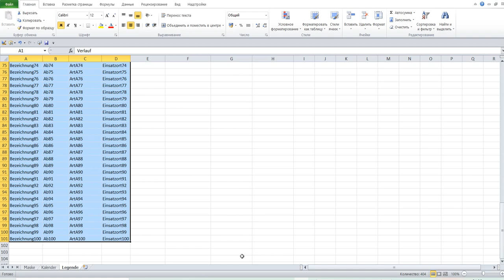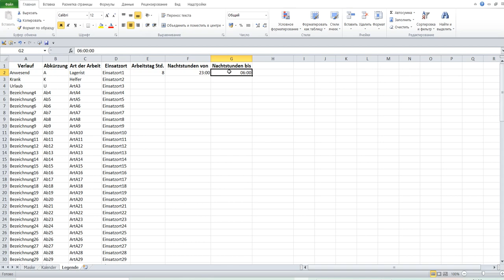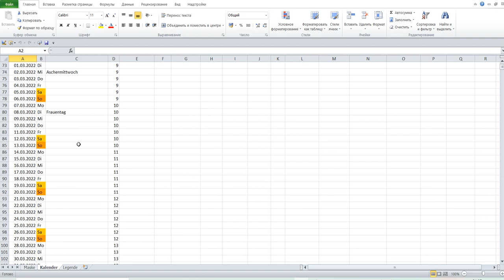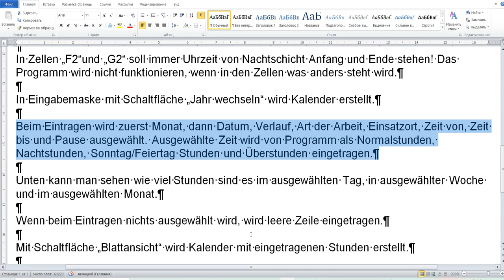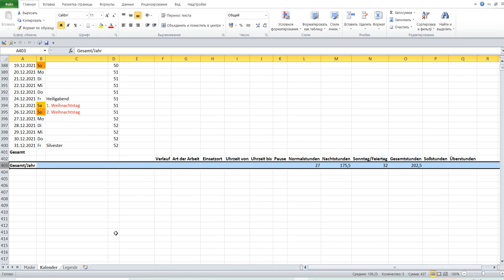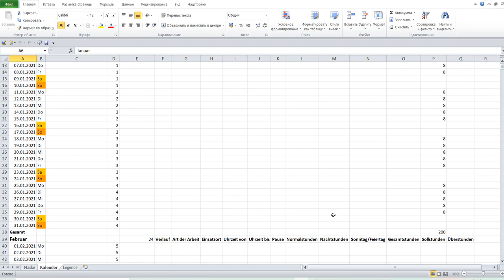So funktioniert das Zeiterfassungsprogramm in Excel VBA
Die Excel Datei hat 3 Tabellenblätter: „Maske“, „Kalender“, „Legende“.

Im Tabellenblatt „Maske“ wird Eingabemaske aktiviert.

Im Tabellenblatt „Kalender“ wird Kalender gezeigt.

Im Tabellenblatt „Legende“ in Spalte „A“ jeder User kann 100 Verläufe eintragen. In Spalte „B“ stehen die 100 Abkürzungen von den Verläufen. In Spalte „C“ stehen die 100 Arten der Arbeit und in Spalte „D“ stehen die 100 Einsatzorte.

In Zelle „E2“ soll immer eine Dezimalzahl von Arbeitstag Stunden stehen! Das Programm wird nicht funktionieren, wenn in der Zelle was anders steht wird.

In Zellen „F2“und „G2“ soll immer Uhrzeit von Nachtschicht Anfang und Ende stehen! Das Programm wird nicht funktionieren, wenn in den Zellen was anders steht wird.

In Eingabemaske mit Schaltfläche „Jahr wechseln“ wird Kalender erstellt.

Beim Eintragen wird zuerst Monat, dann Datum, Verlauf, Art der Arbeit, Einsatzort, Zeit von, Zeit bis und Pause ausgewählt. Ausgewählte Zeit wird von Programm als Normalstunden, Nachtstunden, Sonntag/Feiertag Stunden und Überstunden eingetragen.

Unten kann man sehen wie viel Stunden sind es im ausgewählten Tag, in ausgewählter Woche und im ausgewählten Monat.

Wenn beim Eintragen nichts ausgewählt wird, wird leere Zeile eingetragen.

Mit Schaltfläche „Blattansicht“ wird Kalender mit eingetragenen Stunden erstellt.

Mit Schaltfläche „Löschen“ wird alles, was eingetragen ist, gelöscht. Kennwort ist die Zahl 3.